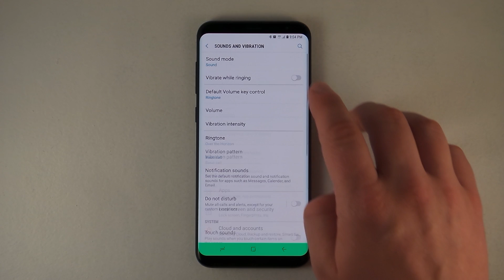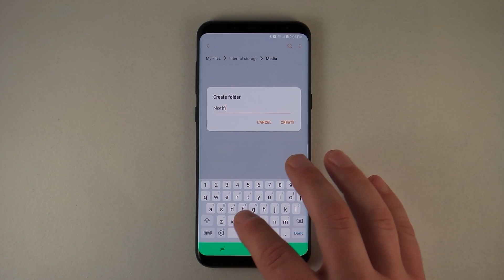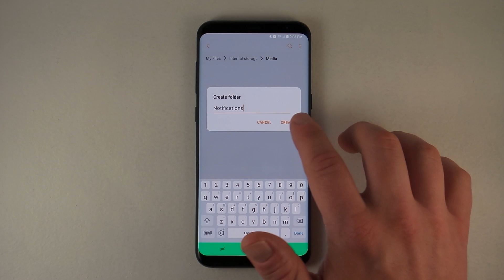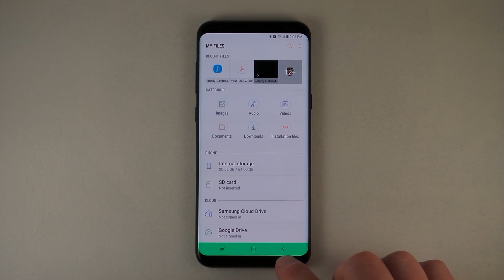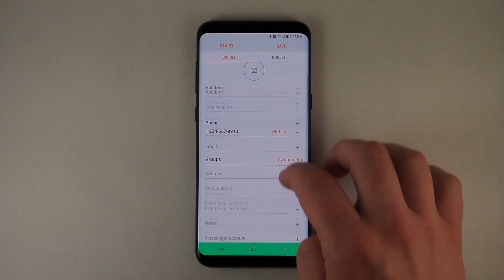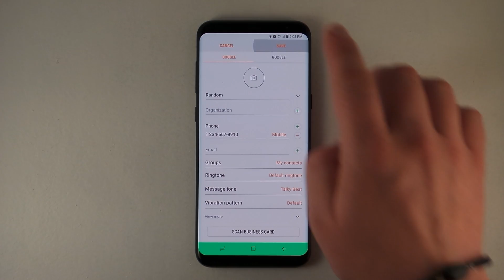Setting Custom Notification Sounds | Galaxy S8/S8+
Here is how to make your own or create your own custom notification sounds for your Samsung Galaxy Device. Enjoy!

*Can also just place into the notifications folder if you don't want to make Media Folder. I do out of Habit*

Xbox One: jimmyispromo